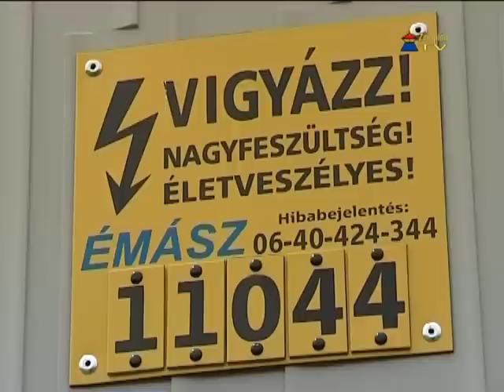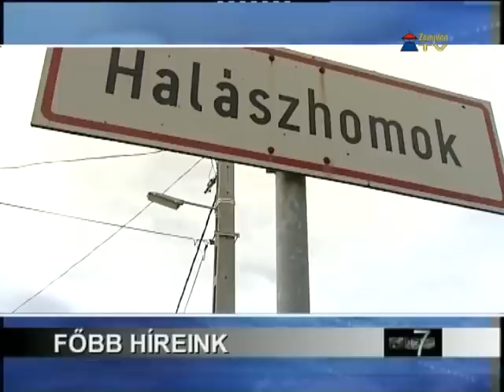Hír7 - 2012. május 24.